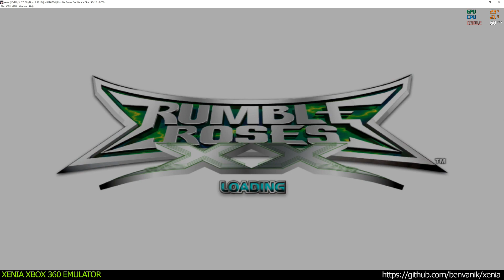Xenia Xbox 360 Emulator - Rumble Roses XX Ingame / Gameplay! (DX12 WIP)